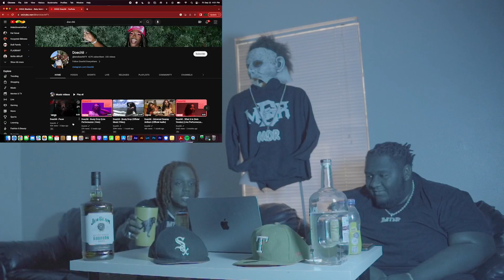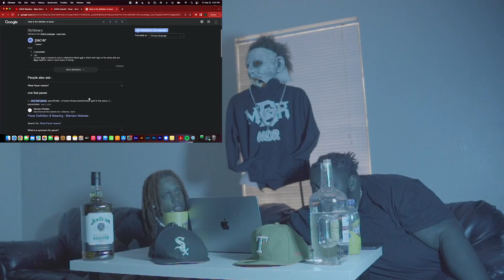DOEECHII TWEAKED OUT!! 🔥🧪 Doechii - Pacer Reaction [Official Video] | MDR REACTION !!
📸 CHECK OUT SOME MORE LIT CONTENT !! 📸

💫 MDRWillo Latest Song!!! ☄️

💧@AllBoutMDR via Instagram

🔥 🔥 🔥 🔥 [IGNORE TAGS] 🔥 🔥 🔥 🔥
🔥 🔥 🔥 🔥 [IGNORE TAGS] 🔥 🔥 🔥 🔥